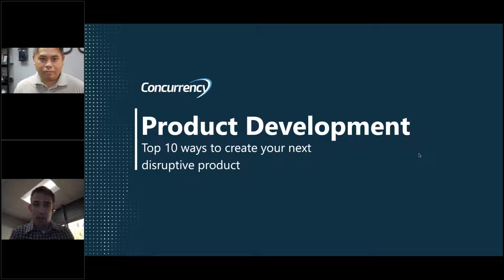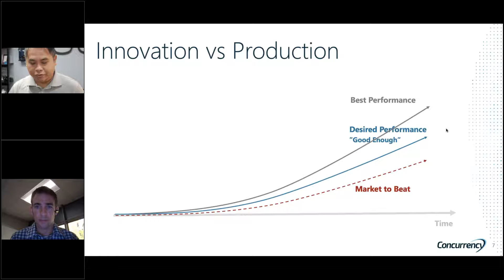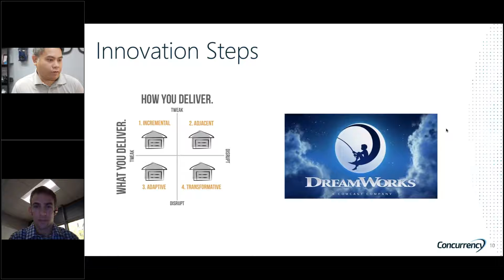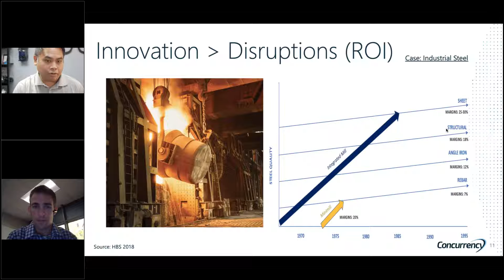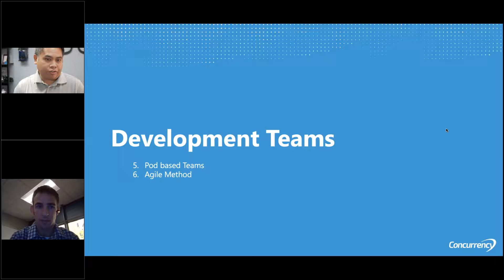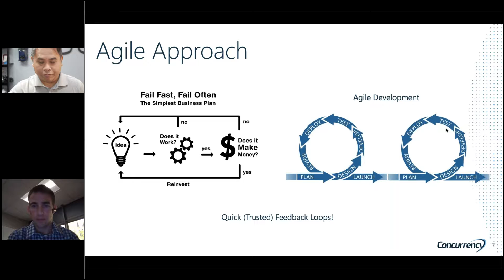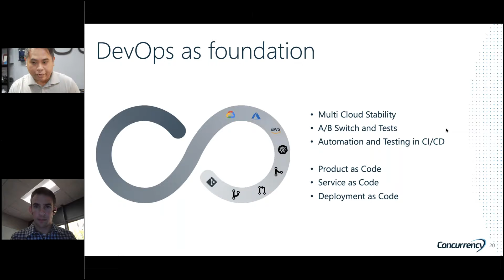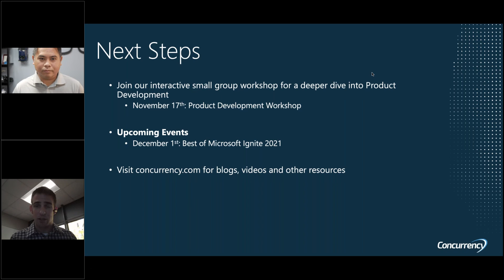Product Development Best practices in ideating, creating & building products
Are you looking to develop a disruptive product that will take your business to the next level? In this video, we share the top ten ways to ideate, create, and build products that will disrupt your industry and set your business apart. Our expert team has years of experience in product development and will share their best practices to help you achieve success. Don't miss out on this valuable opportunity to learn from the best. Watch our video now and start implementing these strategies to take your business to new heights.